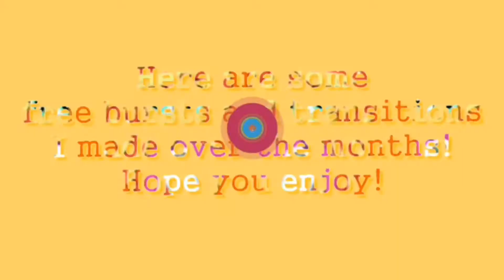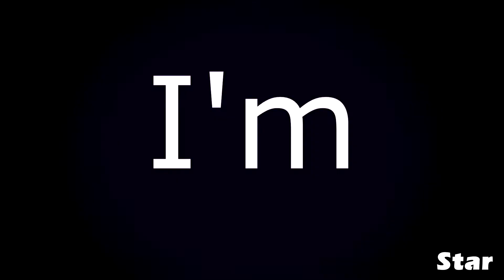【PMV Collab】 Just Like Fire Light 'em Up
Song-Just Like Fire Light 'em Up
By-P!nk & Fall Out Boy
Program-SVP13
Collab with ツAlina

Добро пожаловать на канал mlp star .Здесь вы найдете различные видео с пони и Эквестрия герлз но а во сновном PMV

Welcome to the channel mlp Star .Here you will find different videos with ponies and Equestria girls but mostly PMV
3251